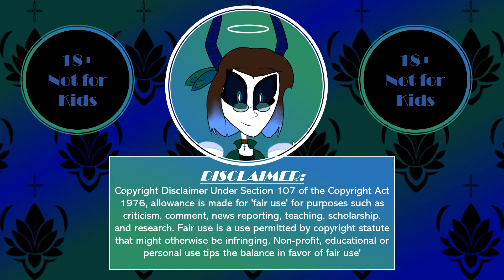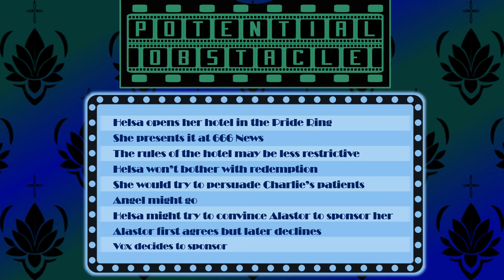Hazbin Theory #7: The Helsa Hotel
Beware the drive of a mean queen bee. They will do everything in their power to put you ‘in your place’. Even opening a hotel of her own?